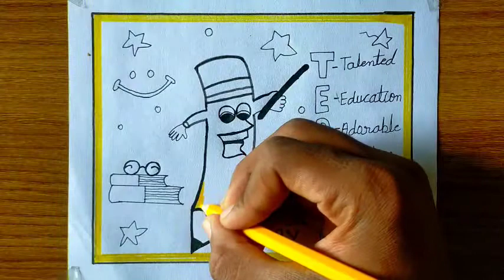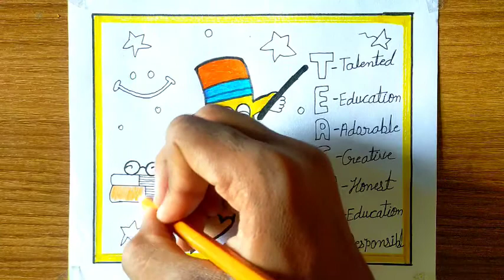ful form of teacher drawing | step by step ful form of teacher droing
Hello everyone I am Deepak Kumar,  We are watching Droing.

Friend's in this video we will know how to draw beautiful happy ful form of teacher drawing.

how to draw ful form of teacher,
ful form of teacher drawing,
step by step ful form of teacher droing,
droing,
droings,
how to draw ful form of teacher drawing,
art,
drawing,
drawing of ful form of teacher,
ful form of teacher drawing easy,
easy ful form of teacher drawing,
ful form of teacher,
drowing,
pencil art,
ful form of teacher droing for kids,
easy drawing for girls,
easy,
ful form of teacher ka drawing,
easy drawing for kids,
easy painting,
ful form of teacher ka droing,
easy drawing,
easy art,
easy droing,
ful form of teacher ka easy drawing,
best drawing,
best droing,
ful form of teacher ka easy droing,
ful form of teacher ka painting,
chitrakala,
चित्रकला,